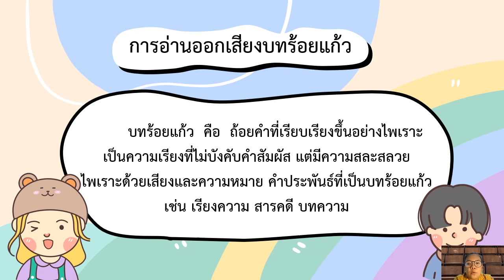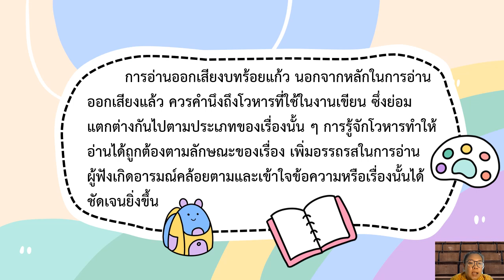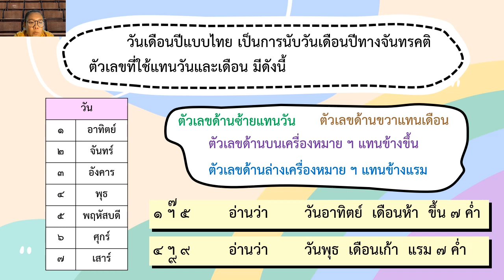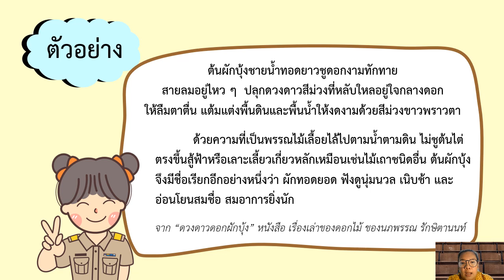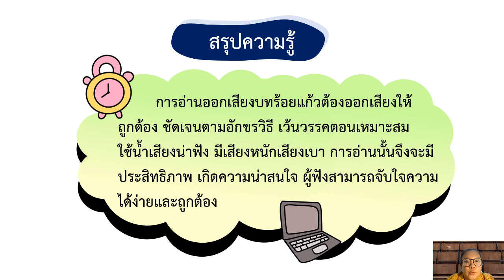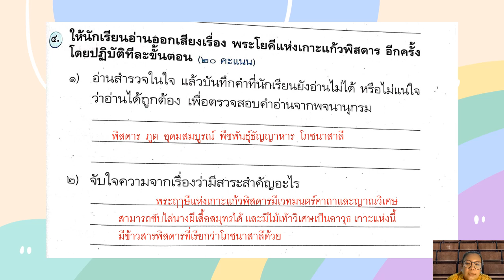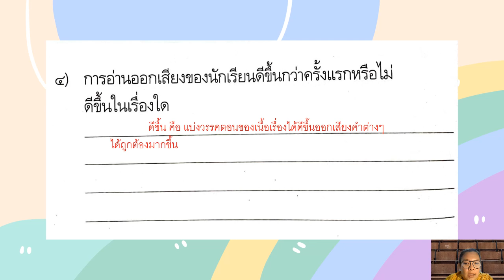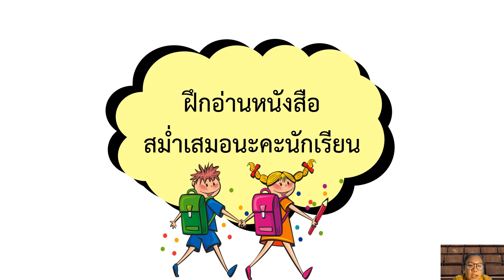20/12/2564 ป.4 วิชาภาษาไทย เรื่องการอ่านร้อยแก้ว แบบฝึกหัดในหนังสือ